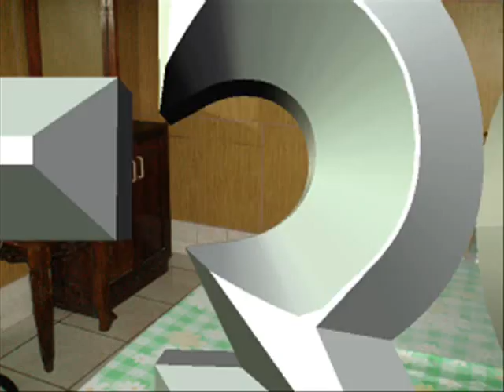philippines natural ,coral water,hotels,travel,islands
visit venture ville pension house,puerto princesa city,palawan